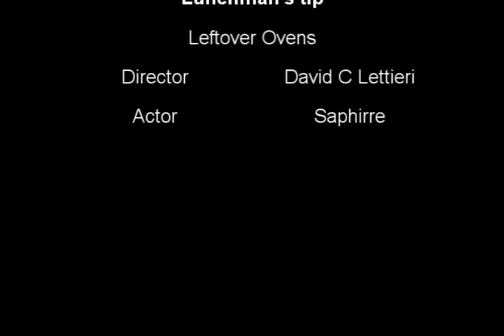lunchman tip Leftover Ovens